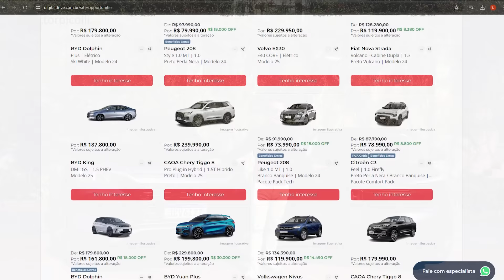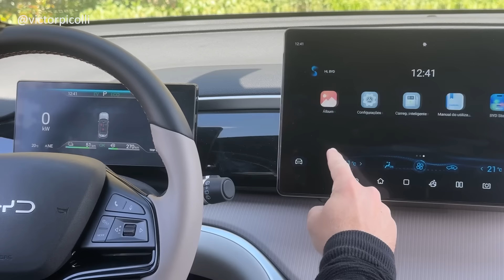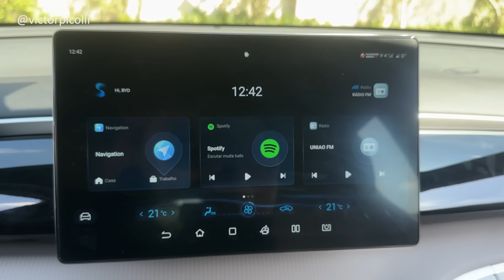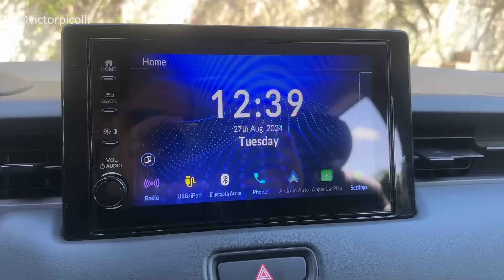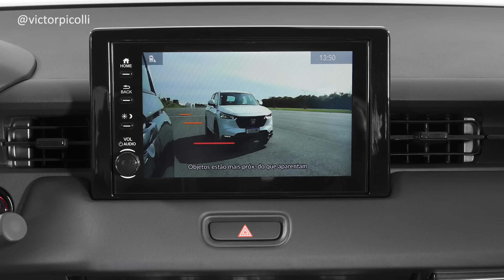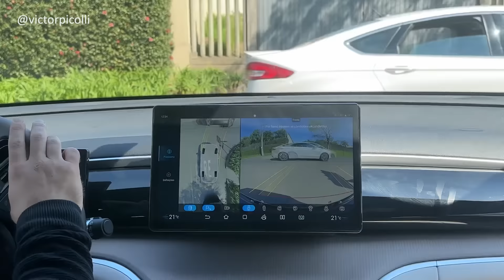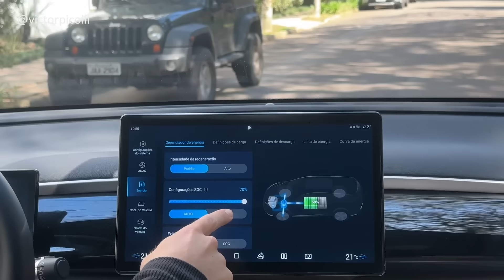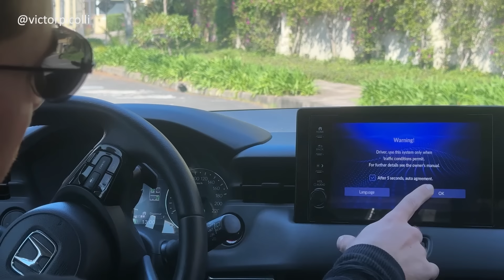Honda HRV vs BYD Song Pro. Supercomparativo. Japonês contra CHINÊS. Qual vale mais a pena?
Nesse vídeo temos o Honda HR-V EXL e o BYD Song PRO em um comparativo lado a lado. Se você pensa em um modelo até 200 mil reais, esse vídeo é para você.

Temos dois modelos muito completos e que entregam muito. Falo tudo nos mínimos detalhes, e no final, dou minha opinião sobre eles.